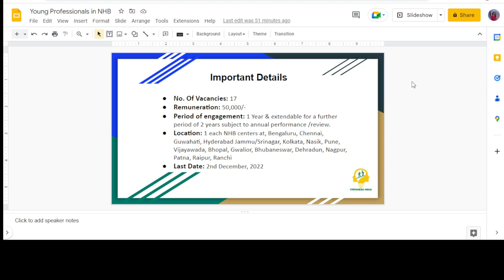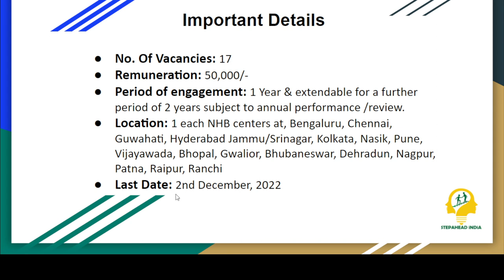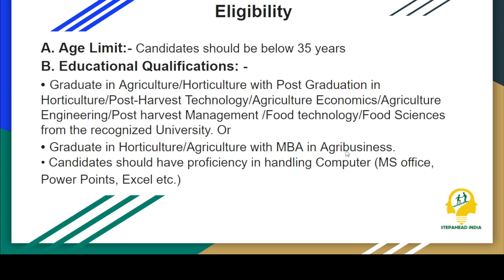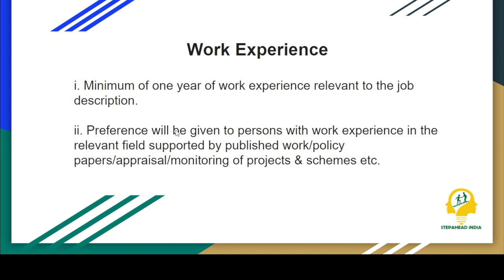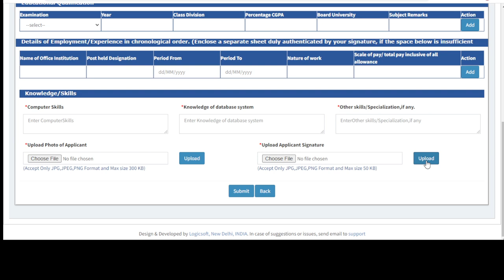17 Young Professionals | Hiring by National Horticulture Ministry | Stipend 50,000/per month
The National Horticulture Board intends to hire the services of 17 nos. of Young Professionals purely on
contract basis, initially, for a period of one year, extendable for a further period of two years subject to
annual performance /review.

Apply before: 02 December 2022

Write to us at -; step.ahead.etah@@gmail.com

Fellowship Preparation Support by STEP AHEAD Team. We are a group of fellows, have been part of some fellowships, and want to support new aspirants. This support is 100% free. We may start the preparation classes on your demand and we have time.

Fellowship Preparation Support by STEP AHEAD Team. We are a group of fellows, have been part of some of the fellowships, and want to support new aspirants. This support is 100% free. We may start the preparation classes on your demand and we have time.